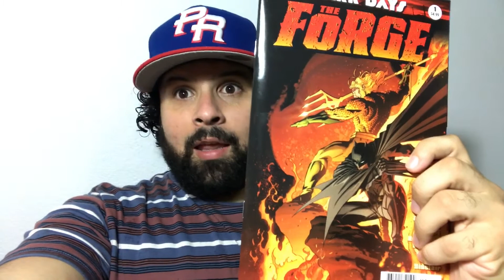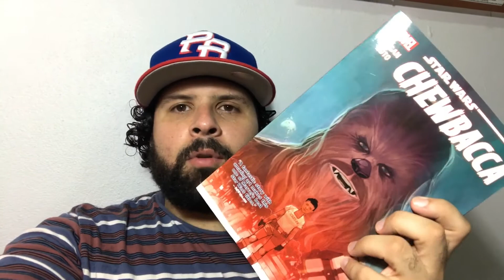Cómics Ep 1: En el principio...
Acá el episodio inaugural. De una sección, que probablemente dure mucho tiempo en Slyjuan Reviews. Ya que los comics son mi hobby favorito.

Acá Yo dejo estas cosas sin pretensiones. Es solo por compartir con los demás, las cosas que me gustan.